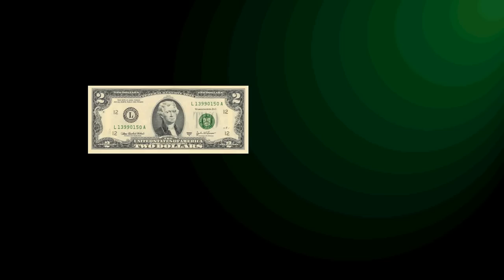Game Theory and Powerball Strategy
With Powerball setting new jackpot records, let's talk about strategy! I explore whether Powerball is profitable, what the best numbers to pick are,  and how lottery officials predict the number of tickets sold.

Here's an attempt to estimate the value of "buying" the lottery